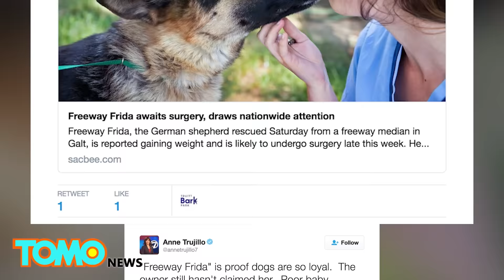Anjing jatuh dari truk, bertahan lima minggu di daerah jalan tol - Tomonews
Anjing jatuh dari truk, bertahan lima minggu di daerah jalan tol

Kebanyakan anjing senang bermain kejar-kejaran, tetapi german shepherd ini pintar bermain petak umpet.

Polisi di Galt, California mengatakan mereka menerima panggilan tentang anjing yang berlarian disekitar Jalan tol 99 sejak 10 April, setelah seseorang melaporkan telah melihatnya jatuh dari sebuah truk pickup.

Namun, Setiap kali petugas menanggapi panggilan telepon, anjing tak bisa ditemukan.

Akhirnya pada tanggal 14 Mei, polisi mampu melacak anjing misterius dan menyelamatkannya.

Setelah diperiksa, dokter hewan yang merawatnya menemukan dia menderita patah kaki, Kemungkinan ketika dia jatuh dari truk pickup, pada minggu lalu.

Dokter hewan menduga ia berhasil selamat dengan makan sampah dan hujan,...dinilai dari berat nya yang hanya 44 pon, kurang 20 pon dari berat badan yang sehat.

Sekarang ia menunggu operasi di perlindungan hewan, dan telah diberi nama "Freeway Frida" hingga ia dapat dipertemukan dengan pemilik nya,

Atau diadopsi oleh sebuah keluarga penyayang yang memiliki cukup ruangan di rumah mereka untuk bermain petak umpet.